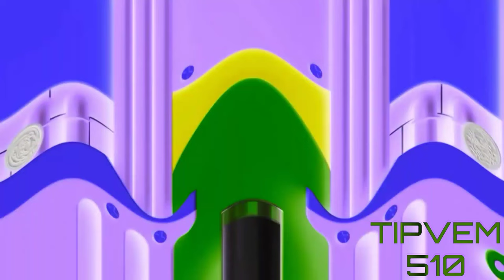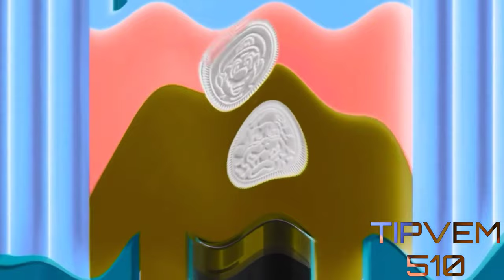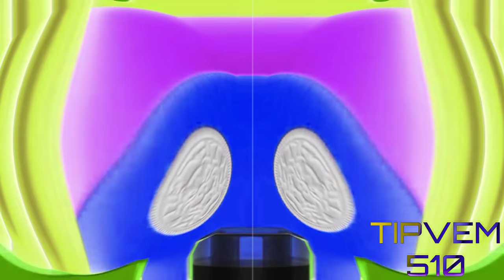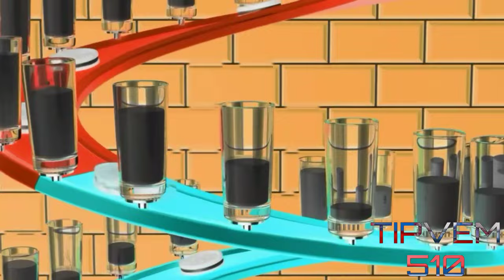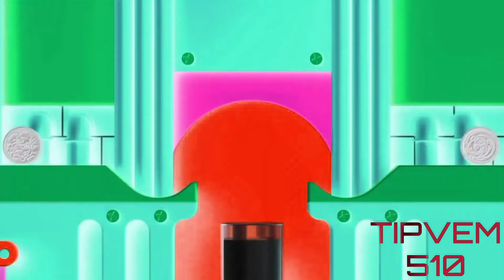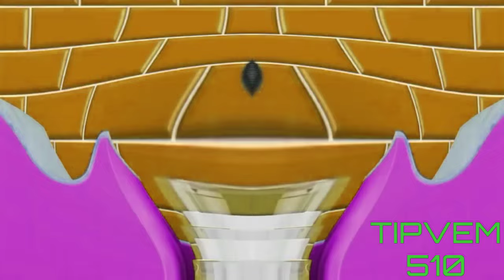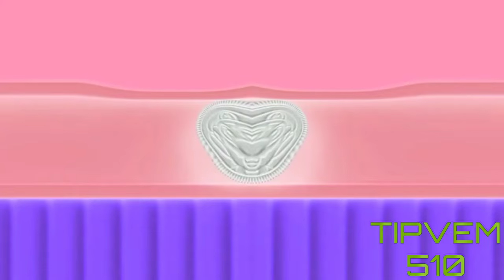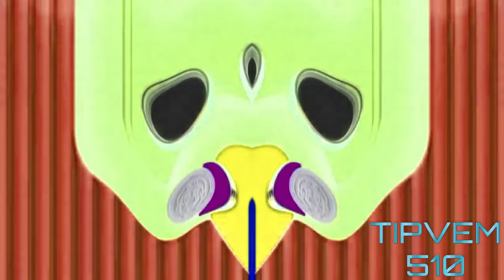Super Mario X Oreo Limited Edition Cookies Effects (Sponsored by Klasky Csupo 2001 Effects)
Add me on discord: Manu RV 🇲🇽🇺🇸#1560